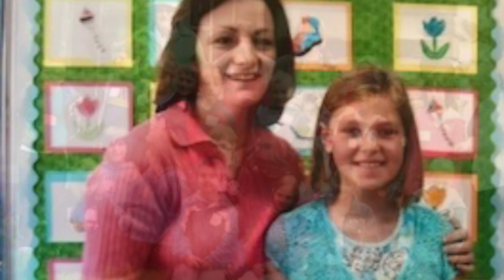Diane Banaszak - Retirement - 16 Years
2020 Grafton School District retirees - Diane Banaszak